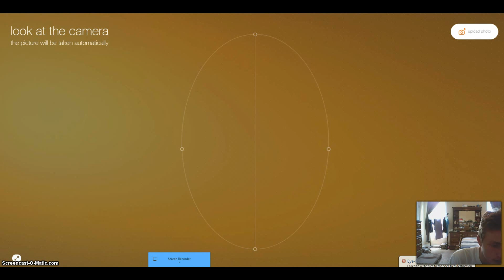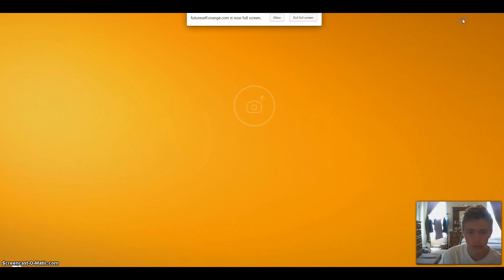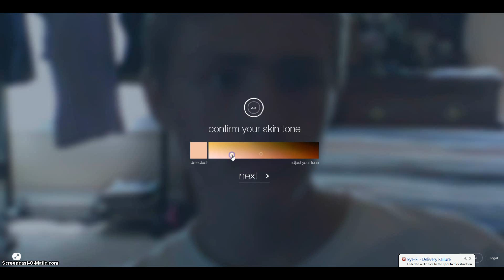future slef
i play a time travaling game, and chat with my future self!!